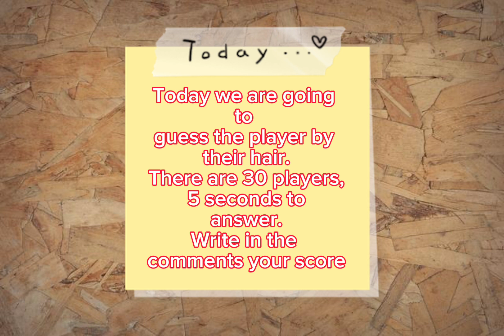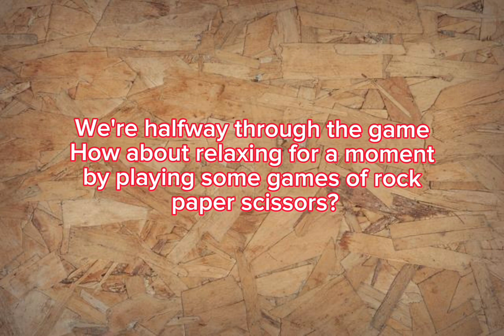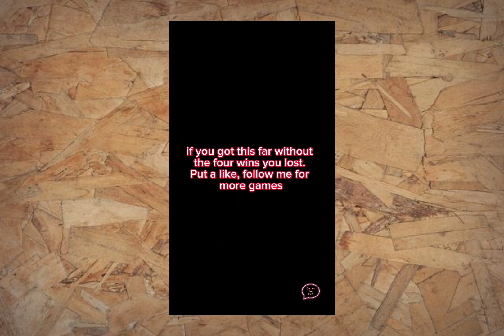Guess the player by their hair⚽️